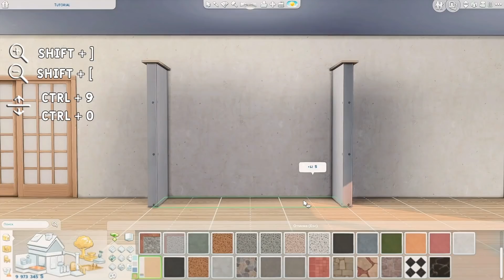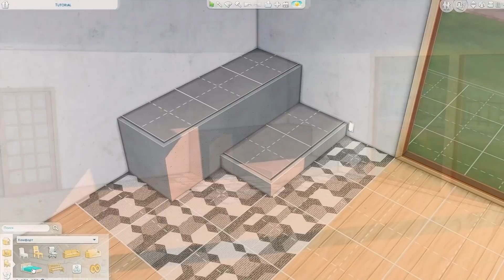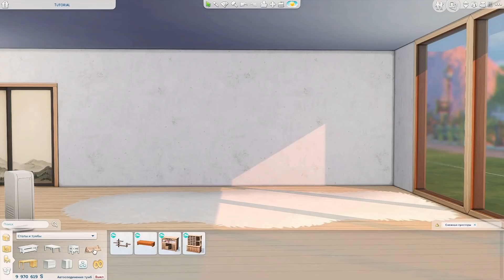Tutorial 🧸💗Child's room ideas | Snowy Escape & Base Game | No CC or Mods | Sims 4